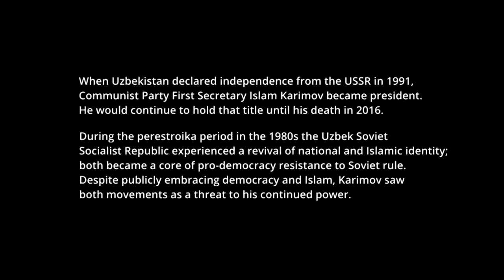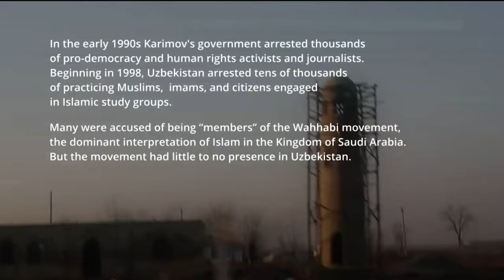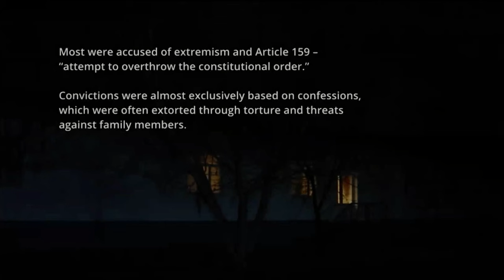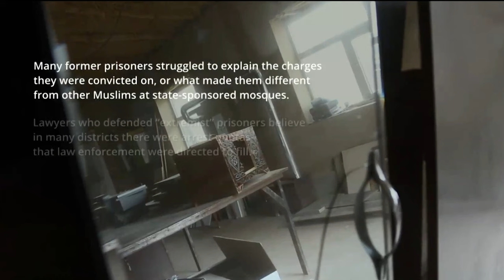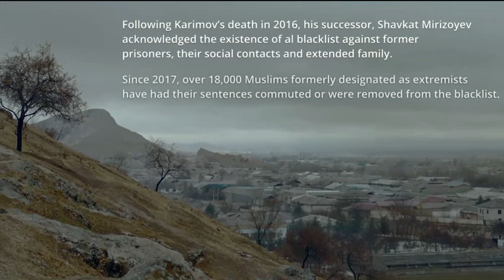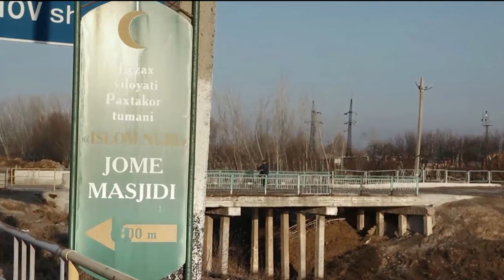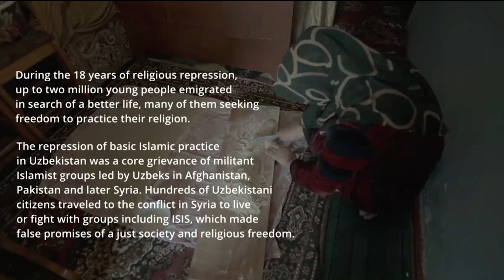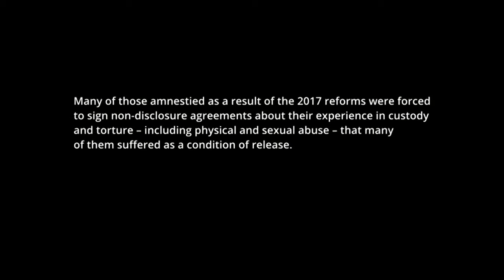Oqlanmagan – The Unexonerated: Film Screening and Discussion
In the 1990s, Uzbekistan’s first president Islam Karimov arrested tens of thousands of practicing Muslims, imams, and citizens engaged in Islamic study groups, forcing them to sign pre-written confessions that led to decades in prison on terrorism and treason charges. Following Karimov’s death in 2016, his successor, Shavkat Mirziyoyev, acknowledged for the first time the existence of a blacklist against former prisoners, their social contacts and extended family. Oqlanmagan – The Unexonerated, a documentary sponsored by the Oxus Society, is one of the first attempts to tell the story of more than 18,000 people formerly designated as “extremists” by the Karimov government.

This event will feature a screening of the film followed by a discussion with Noah Tucker, Oxus Society senior researcher and the film’s producer, and Emina Umarov, a researcher whose family lived through the Karimov repression and the prison system before receiving asylum in the United States.